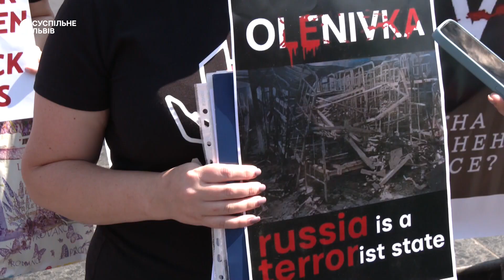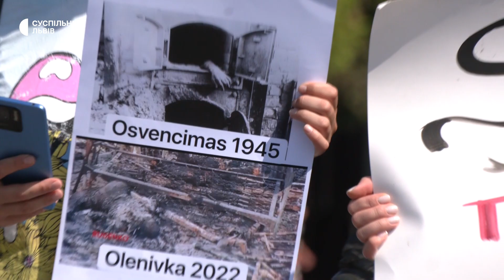У Львові провели акцію родини полонених захисників Маріуполя та «азовців»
У центрі Львова відбулась акція на підтримку полонених військових з Азовсталі та захисників Маріуполя. До пам’ятника Шевченку вийшли родичі військовополонених та львів’яни. Акцію організували у той час, коли у місті перебувають генсек ООН Антоніу Гуттереш, президенти України та  Туреччини Володимир Зеленський і Таїп Реджеп Ердоган. Так учасники акції хотіли привернути увагу високопосадовців до питання захисту українських полонених військових на території Росії чи на тимчасово окупованих територіях. А також звільнення їх із полону.